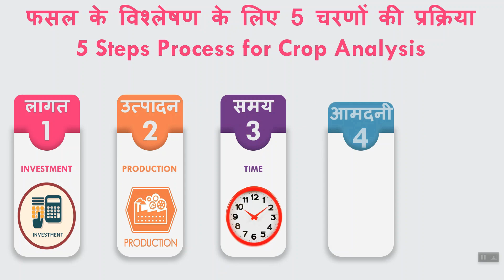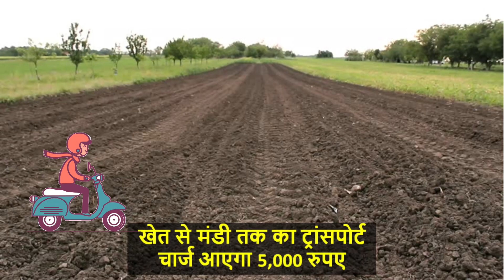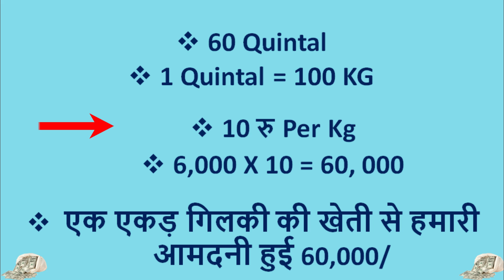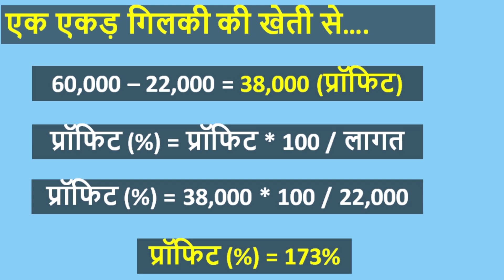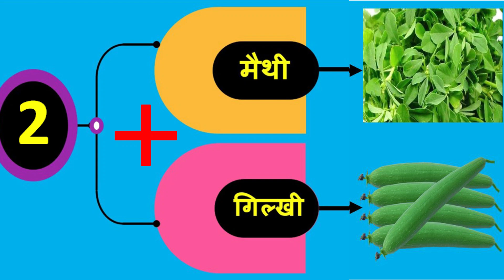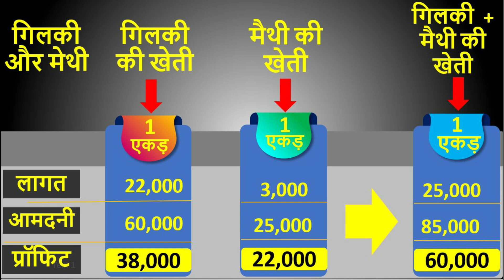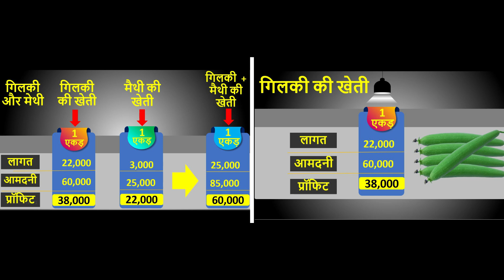एक एकड़ गिलकी की खेती में लागत, आमदनी और प्रॉफिट की पूरी जानकारी | Sponge Gourd Farming In India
इस Video में हम अपने खेत में गिलकी की खेती के बारे में चर्चा कर रहे हैं और इसके साथ ही हम एक एकड में गिलकी की खेती का पूरा विश्लेषण निचे दिए गए 5 Points के आधार पर करेंगे |

  1. एक एकड गिलकी की खेती में लागत कितनी लगी |
  2. एक एकड गिलकी की खेती से आमदनी कितनी हुई |
  3. एक एकड गिलकी की खेती में समय कितना लगा |
  4. एक एकड गिलकी की खेती में मुनाफा कितना हुआ |
  5. मुनाफे का प्रतिशत क्या रहा |

In this we are discussing about sponge gourd farming, harvesting, plantation and cultivation in our farm and we are also going to analyze sponge gourd farming in India based on following 5 points.

  1. How much investment we have to do in one acre sponge gourd farming In India
  2. How much income we can have in one acre sponge gourd farming In India
  3. How much time it is going to take for sponge gourd cultivation in India from sponge gourd plantation till sponge gourd harvesting.
4.  profit in sponge gourd farming in India in once acre land
5.  profit percentage in sponge gourd farming in India

आप हमारे चैनल पर जा सकते हैं और India में खेती से संबंधित अन्य वीडियो देख सकते हैं, कृपया नीचे दिए गए लिंक की जांच करें।